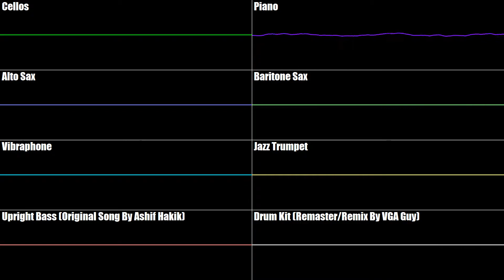Sly 1 - Back Alley Heist/Straight To The Top (Remaster/Remix By VGA Guy)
I had to recreate the Piano chords on this one, as they were single samples in the original game instead of notes. Like with Boneyard Casino I tried to give this song more of a jazzy feel, along with adding a few things of my own based on other parts of the song.

Original Song By: Ashif Hakik